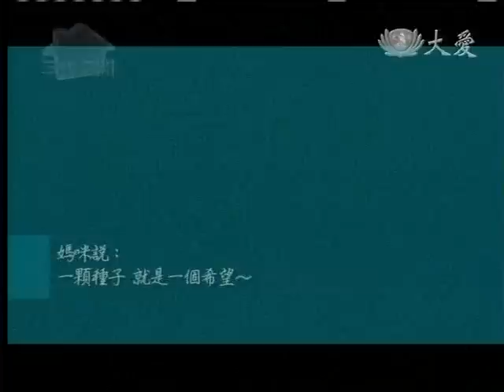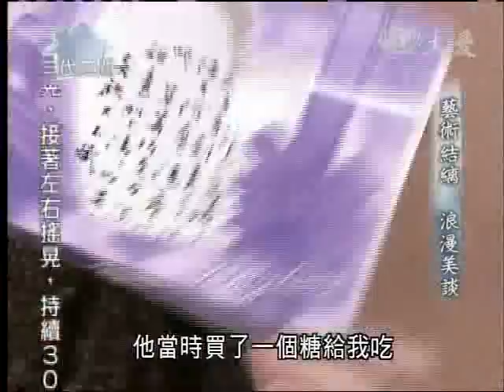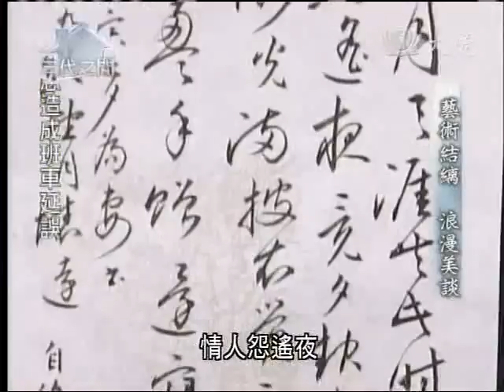20110430《三代之間》藝術結褵 浪漫美談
古時候的人說女人是油麻菜籽命，望著那隨風搖曳的黃色花海，阿嬤總會有感而發的說，人家說油麻菜籽，去到哪裡、撒到哪裡、開到哪裡，而媽咪卻說，油麻菜籽雖然是隨風飄散，但是落地後依然是枝芽茂盛、開花結果，這就是女人的生命韌力，一顆種子就是一個希望，幸福不是天經地義，幸福要用心來經營。
夫妻之間相處久了會顯得有一點乏味，這真的是普遍的問題，最理想的狀態，應該是夫妻之間要一起找樂子，找共通的話題、興趣、嗜好，久而久之也會有一些花火跑出來了，其實生活的樂趣可以自己去創造，婚姻的經營也是一樣。